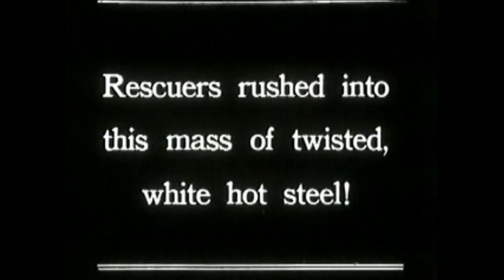hindenburg explosion with too upbeat music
Another video for multimedia.
Lowkey too upbeat for the video but i like it lol